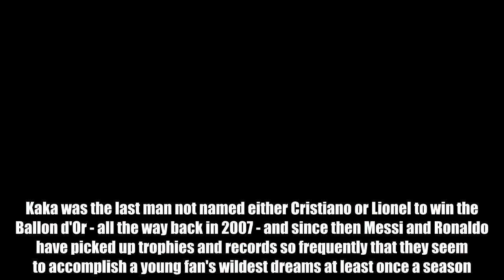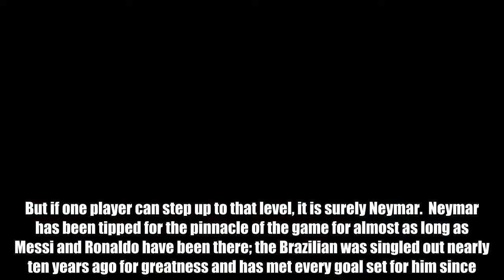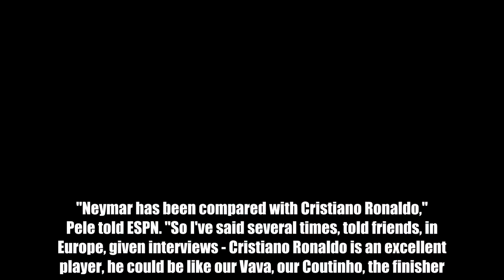Pele: How Neymar compares to Cristiano Ronaldo and Lionel Messi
Football News247  It's been an unarguable truth over the past decade that Cristiano Ronaldo and Lionel Messi are the world's two greatest footballers.  The two of them have each managed an unprecedented level of dominance at an individual level that has led to possibly the greatest rivalry there has ever been between two players.  Kaka was the last man not named either Cristiano or Lionel to win the Ballon d'Or - all the way back in 2007 - and since then Messi and Ronaldo have picked up trophies and records so frequently that they seem to accomplish a young fan's wildest dreams at least once a season.  Being a decade into their amazing success has brought about one important question: what happens when they're gone?  These are the players who the world's two biggest clubs, Barcelona and Real Madrid, are built around, after all, and their excellence has become an accepted, expected truth about the game.  They are two of the absolute greatest of all time, talents that don't even come around once in a generation - let alone twice - and replacing them seems impossible.  But if one player can step up to that level, it is surely Neymar.  Neymar has been tipped for the pinnacle of the game for almost as long as Messi and Ronaldo have been there; the Brazilian was singled out nearly ten years ago for greatness and has met every goal set for him since.  His world-record transfer to Paris Saint-Germain in the summer was an effort to continue that development, although there has been loud speculation ever since that his ultimate goal is to be Ronaldo's replacement at Real Madrid.  Ronaldo, now 33-years-old, will surely slow down before Messi does and that has left Neymar in pole position to be his heir at the top of football - but according to Pele, people are wrong to expect a like-for-like replacement.  "Neymar has been compared with Cristiano Ronaldo," Pele told ESPN. "So I've said several times, told friends, in Europe, given interviews - Cristiano Ronaldo is an excellent player, he could be like our Vava, our Coutinho, the finisher.  "Neymar is really more of a Messi-style, one who constructs the play, but scores the goal also."  Neymar certainly does seem more suited to filling a void left by Messi than Ronaldo, and will likely do it better than anyone had any right to expect after what the Argentine has become.  What's more likely, really, is that Messi and Ronaldo won't ever be replaced - this is a unique era of football and we should enjoy it while it lasts.  Do YOU want to write for GiveMeSport? Get started today by signing-up and submitting an article HERE: http:gms.towriteforgms